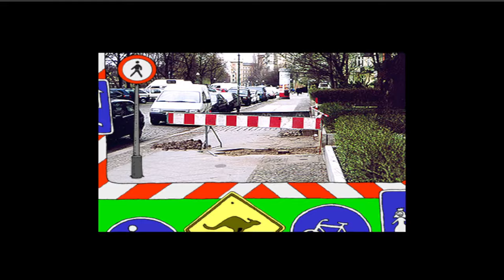Benjamin Blümchen - Wie geht das? - Der Straßenverkehr | FULL WALKTHROUGH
Spielbeschreibung:

Da ist sie endlich -- die zweite Folge in der neuen Wissensreihe mit Benjamin Blümchen! Zusammen mit dem gutmütigen und sprechenden Elefanten aus Neustadt und seinem Freund Otto erfahren die Kleinsten dieses Mal alles über den Straßenverkehr. Zum Beispiel wie die Ampeln funktionieren, woran man Spielstraßen erkennt, was bestimmte Verbotsschilder bedeuten, welches die sichersten Wege sind oder wie man sich richtig kleidet. Also aufgepasst und richtig geklickt: Wie müssen die Ampeln leuchten, damit alle Autos anhalten und die Fußgänger losgehen können? Auf welchem Weg gelangt Otto am sichersten zu Benjamin? Wo fehlen noch Leuchtstreifen, Schutzhelme und Reflektoren im Bild? Welches Verkehrsschild passt zu welchem Foto? Der Vorteil einer interaktiven Verkehrsschule ist hier unübersehbar. Die kleinen User erschließen sich spielerisch alle Verkehrsregeln selbst. Mit singenden Ampeln, die liegende oder kopfstehende Ampelmännchen haben, bunten Zebrastreifen oder Quatsch-Schildern, unter denen die richtigen Verkehrszeichen ausgewählt werden müssen, macht das bestimmt jedem Spaß. Natürlich gibt es auch eine Menge zum Ausdrucken, Ausmalen und Basteln, Straßen zum Selberbauen, Verkehrsschilder aus anderen Ländern und Spiele.